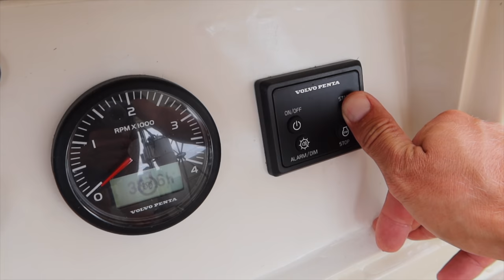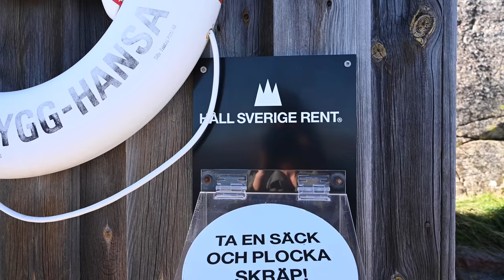They Call It The BEST COAST - Ep. 226 RAN Sailing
Join the RAN Sailing crew ~ for Q&A's, exclusive content & livestreams

We are a Swedish couple who have sailed the world since 2016 while sharing the adventures here on YouTube. In 2019 our daughter was born and we bought a bigger boat to continue sailing as a family.

We have collected some of the products we use in our cruising life and to make videos in our Amazon shop. If you buy any of the items from our shop, we get a small "ka-ching" in our cruising kitty (no extra cost for you). Thank you so much and thank you to Amazon Influencer program.

00:00 Horseback Riding - Hunting for Sunsets
02:23 Stay Near - Luwaks
06:37 Coyote Wedding - Martin Klem
08:54 No Need to Beg Pardon (Instrumental Version) - Likeminds
09:35 Glitterati - Fox Morrow
10:34 Beauty in the Mundane (Instrumental Version) - Bird Of Figment
13:34 Your Vibe - Yomoti
15:36 Present Perfect - LUCHS